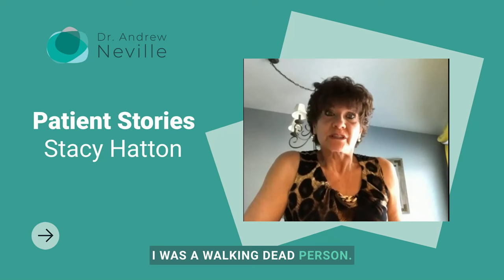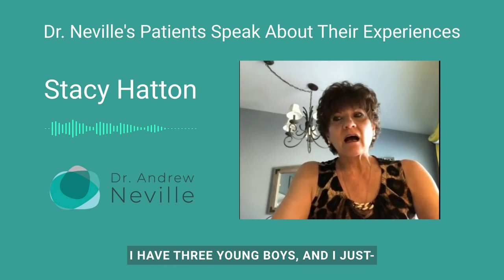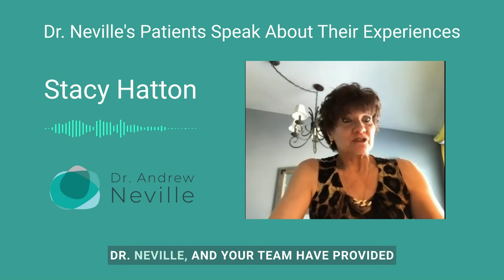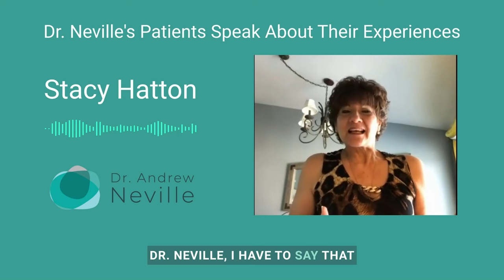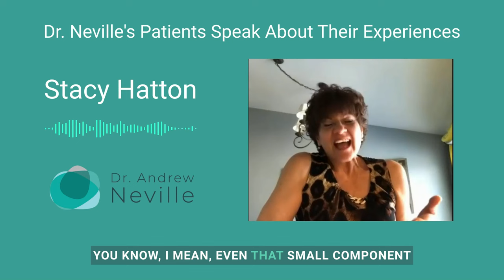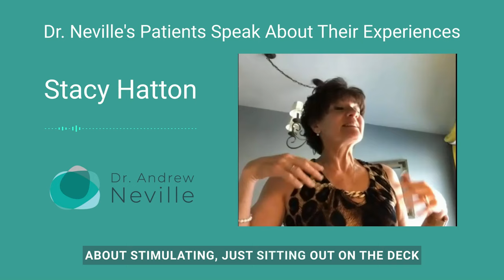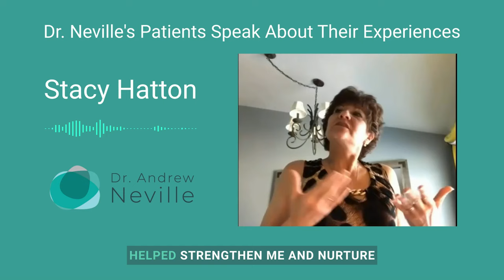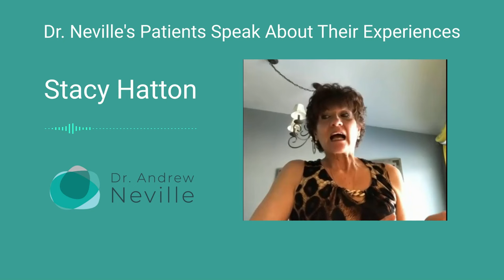How Dr. Neville FIXED My Adrenal Fatigue 🛠️ Stacy Got Her Life Back Naturally from Chronic Fatigue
In this heartfelt testimonial, Stacy Hatton shares her transformative healing journey with Dr. Andrew Neville and his Adrenal Fatigue programs. Stacy opens up about her struggle with debilitating exhaustion, emotional trauma, and how she found hope, vitality, and joy once again with Dr. Neville’s guidance. Through personalized support, including the “Office Hours” sessions, she was able to reclaim her energy, rebuild her relationships, and experience life anew. Dr. Neville's approach to healing Adrenal Fatigue focuses on fixing the root cause holistically and naturally. By targeting the stress response system, If you’re looking for a way to heal Adrenal Fatigue holistically, Stacy’s story will inspire you on your journey.

$12 Dr. Neville’s Viral & Flu Protocol and Minicourse →

Dr. Andrew Neville is a licensed Naturopathic Doctor. For over 22 years, he has assessed and treated patients with Adrenal Fatigue from all over the United States. A graduate of Bastyr University's Naturopathic School of Medicine, Dr. Neville interned under the pioneer in the field of Adrenal Dysfunction, Dr. Gerald Poesnecker.

Dr. Neville was a victim of Adrenal Fatigue himself. Getting through that devastating experience led him to the study of naturopathic medicine. He's now helped over 6,000 people overcome serious adrenal problems. You've likely been put through the wringer trying to find a way out from your adrenal nightmare, just as Dr. Neville was.

In addition to his connection with patients, Dr. Neville heals Adrenal Fatigue, a stress response system dysfunction. He focuses on healing the underlying cause of your debilitating symptoms:

→ Exhaustion or burnout
→ Anxiety and "wired but tired" energy
→ Brain fog and ADHD
→ Recurring Epstein-Barr Virus
→ Hypothyroidism & Hashimoto’s
→ Fibromyalgia, bodywide pain & inflammation
→ Frequent illness and immune weakness
→ IBS and other digestive disorders
→ Ovarian hormone imbalances

Dr. Neville is the Director of Clymer Healing Center, which first opened its doors in 1968.  Dr. Neville would love to share his vast and unmatched experience with you about what really works to restore the adrenals to total health.

Dr. Neville sees patients worldwide via HIPAA-compliant Zoom consultations.

➕ CONNECT WITH DR. ANDREW NEVILLE

0:00 Stacy's Amazing Metamorphosis
0:31 What Life Was Like Before Dr. Neville
1:03 How Adrenal Fatigue Affected Her Family
2:45 Why Stacy Chose Dr. Neville for Her Doctor & Healing
3:24 Stacy Talks About Dr. Neville's Healing Process
5:05 How the Adrenal Fatigue Community Helped Her Heal
6:18 Stacy's Takeaways from Holistic Healing with Dr. Neville
7:29 "How My Quality of Life Improved"
8:00 Life Lessons Stacy Discovered During Her Time with Dr. Neville
9:13 What Stacy Feels About Health & Healing in Her Program